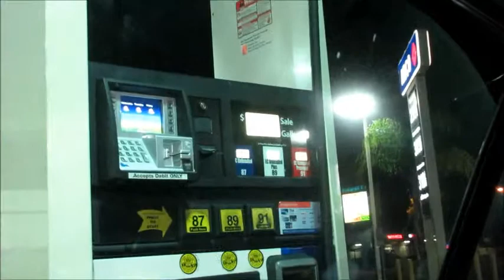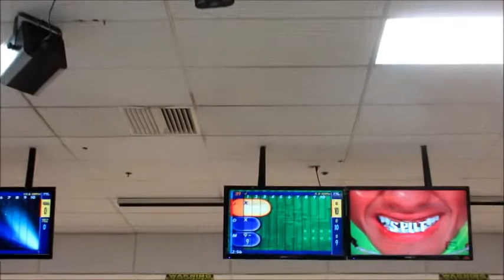I'M BACK IN ACTION (Vlog #17)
I apologize for not uploading for about a month now and it shouldn't happen again!